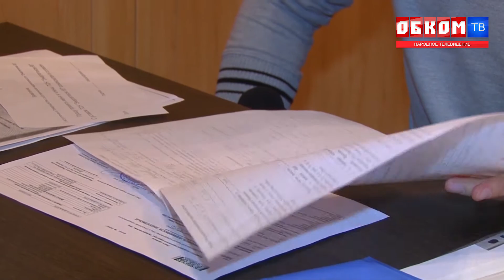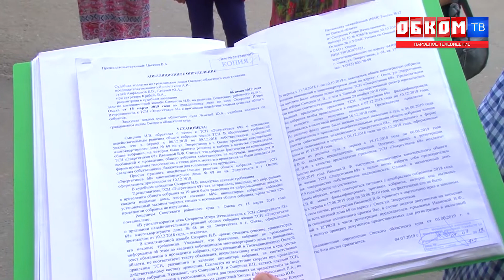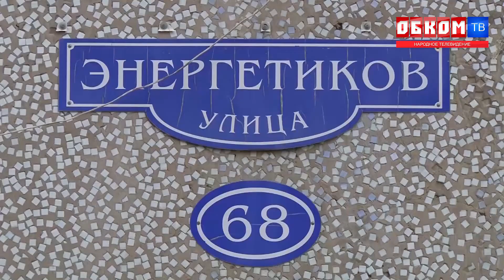Хроника дня. Борьба за власть. 06.08.2019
Жители дома 68 по улице Энергетиков почти год борются за управление своим домом.